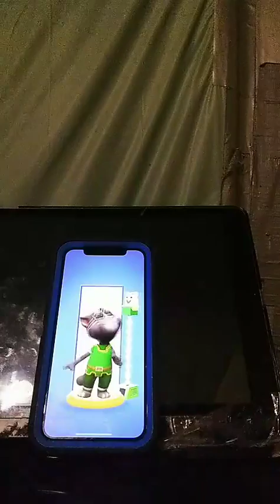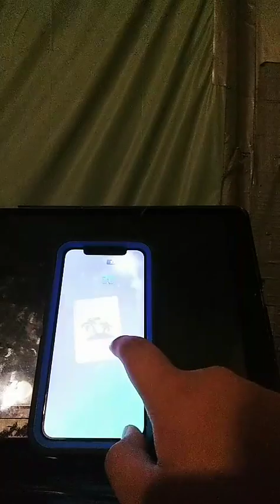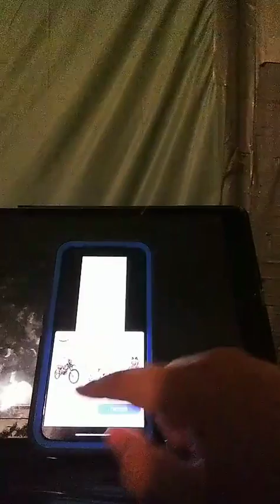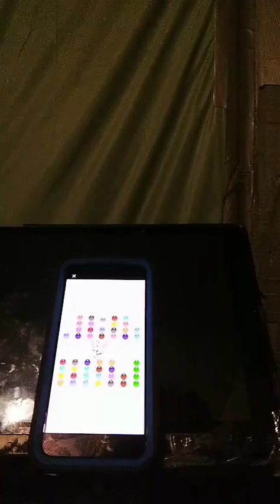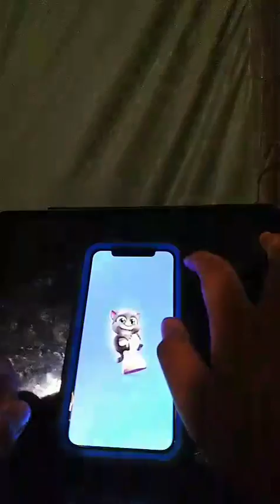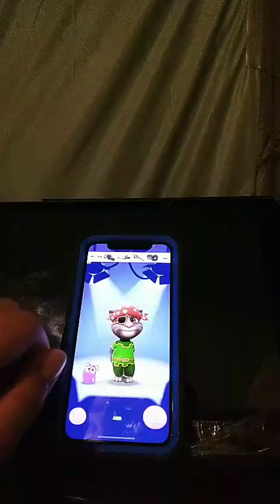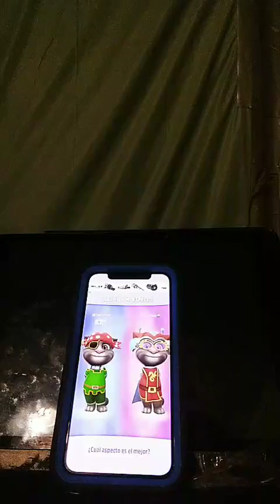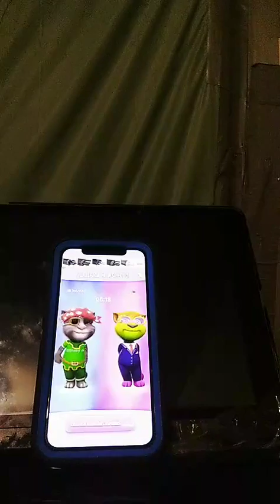my talking Tom 2 gameplay on tiktok kinda gone wrong at the end... (uncensored)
I did this 15 minute live stream on tiktok and kinda went wrong at the end. my tiktok is @fs3sj